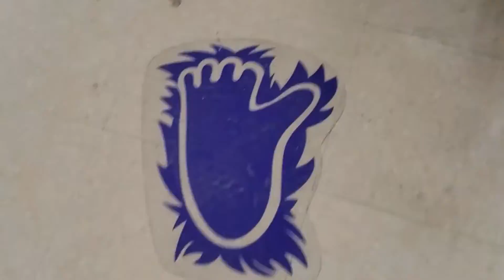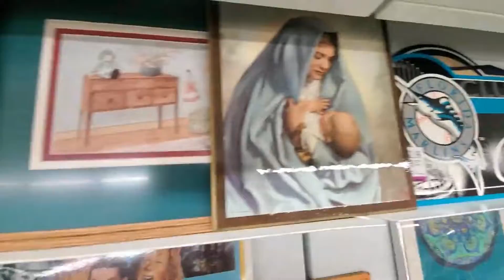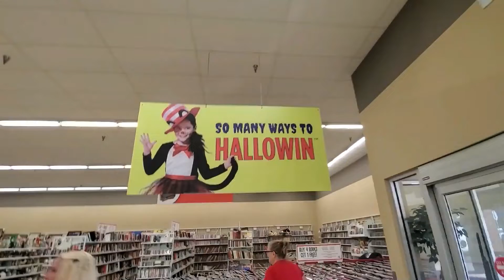Early look at Savers thrift store Halloween with the kids! 🤡☠👻🎃